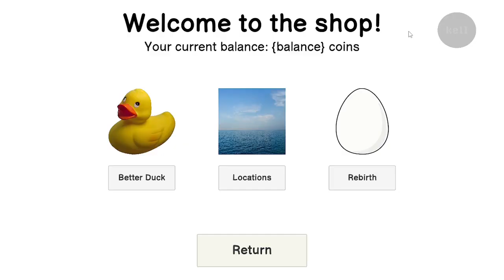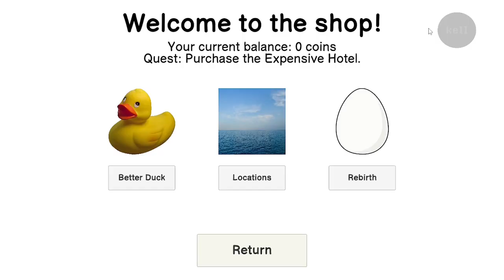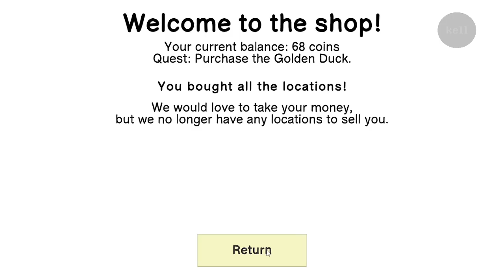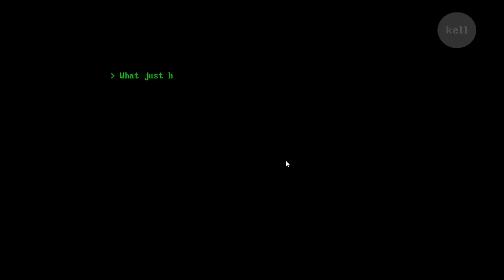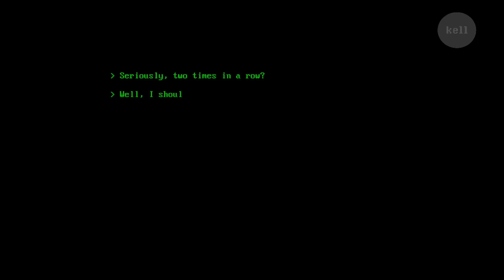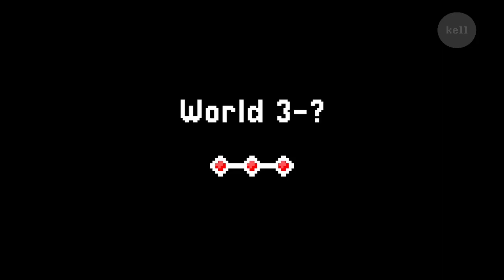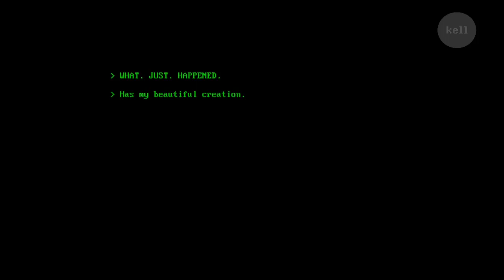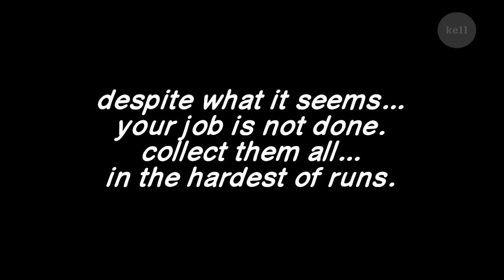duck simulator 2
originally streamed on twitch on 29th june and 6th july 2023
this video is at least partially my property and you cannot use it without my permission
thx